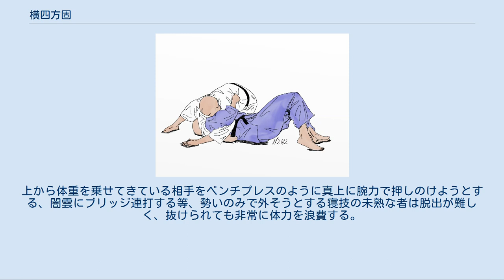横四方固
横四方固の基本形 横四方固（よこしほうがため）は、柔道の固技の抑込技の一つ。
IJF略号YSG。
 仰向けの相手の側方から四方に抑え込む技。
 基本形は相手が仰向けに寝た状態で、相手の側方から首の下に差し込んだ腕で後ろ襟を掴み首を固め、残った腕で相手の股間を通して臀部あたりの下穿きまたは後帯、横帯を掴み自分の胸で相手の上に乗り、腰を低く落として相手の動きを封じ抑え込む。
柔道と異なり顔に手を当てる行為が許されている格闘技では手で下の者が上の者の顔を下の者の足側に押して下からの縦三角絞で逃れられることが多く、横四方固は腕を股間に通す基本形以外で抑え込むのが良いとされる。
 試合での実例 ×モハメド・ラシュワン（エジプト） （横四方固） 山下泰裕（日本）〇 Olympicチャンネル映像（40s〜） - YouTube 崩横四方固（くずれよこしほうがため）は相手の右から抑える場合、左手を相手の左肩下から回して相手の左横帯を取り、その左肩前部で相手の上体を制し、右手で相手の左下穿きを制するまたは相手の背の下を通して左袖を取る横四方固。
他に右前腕を相手の左側の床につけ相手の動きに応じて右前腕部を移動しコントロールしながら、右肘を相手の左腰に当て抑え込む方法やこの方法から相手の左上腕部を左腋で抑える方法もある。
 胸固のイラスト 胸固（むねがため）は横四方固の一種である。
受の左からの抑え込みの場合、右手で受の右肩越しに後帯を取り、左腕で受の右腋を掬って胸を合わせて抑え込む。
柏崎克彦は、横四方固の基本は胸固と考えている、と述べている。
理由として、受の帯を持つことにより直接、力が伝わり、受の腰の動きをいくらか制することができる為だとしている。
 七大学柔道大会における胸頭固 胸頭固は取が受の首と右（左）腋を両腕で抱える左（右）からの横四方固。
別名ベンガラ。
 肩抑固（かたおさえがため）は受の右から受の左腕を左腋下に巻き込んで胸で抑えつけながら抑え込む横四方固。
左手を受の後頭部に置き、右手は受の左上腕部を手前に引いて左腋下に巻き込んだあとは受の左肩付近の床につく。
四つんばいの受の左から受の左腕を両手で引いて受の右から受の左腕を左腋下で巻き込んで抑え込む方法両肘取返し（りょうひじとりがえし）もある。
サンボでは肩関節技としても使用できる。
別名ヒジ取り腕固め（ひじとりうでがため）。
 腋取り固め（わきとりがため）は受の右（左）腕を取の右腋で抱え、左（右）手で受の後襟を取ながらの受の右（左）からの横四方固。
 前すそ取り横四方固め（まえすそとりよこしほうがため）は左腋で相手の右腕を抱え、右腕を相手の胴の下を通して右手で相手の上衣の右裾を掴み顎で相手の右脇腹を抑えての横四方固。
がぶりの体勢から左腋で相手の右腕を抱えハーフネルソンにし、右手で相手の右裾を掴んで左に横転して入ることが多い。
 マット・ヒューズ・ポジションは相手の右から自身の脚で相手の右腕、腕で相手の左腕を制しての横四方固。
MMAでは相手の頭部にパウンドや肘打ちを放つことが容易になる。
マット・ヒューズの得意技。
 春日ロックと同形態のレスリングのエビ固め 春日ロック（かすがロック）は片腕で相手の頭部をもう一方の腕で自分側の相手の片脚を抱え込んで両手を組んで相手をレスリングのエビ固めにしての抑込技。
横四方固だが一部は崩袈裟固である。
亀姿勢の相手の頭部と自分の反対側の片脚を抱え込んだあと様々な形で相手を仰向けにする。
相手の頭部側に返したり、ブリッジで自らの後方に返したり、相手の背面の上を前転して相手を横転させたりする。
講道館少年部である春日柔道クラブで小室宏二がよく教えていた。
別名クレイドル。
 試合での実例 ×ソフィア・ベラター（モロッコ） （1:04 横四方固） メイリン・デル＝トロ＝カルバハル（キューバ）〇 IJFサイト映像 一説には抑込技の中で極ったときに一番脱出が困難といわれる。
上から体重を乗せてきている相手をベンチプレスのように真上に腕力で押しのけようとする、闇雲にブリッジ連打する等、勢いのみで外そうとする寝技の未熟な者は脱出が難しく、抜けられても非常に体力を浪費する。
 基本的な脱出の仕方としては、瞬間的なブリッジで数 cmでも浮かして、戻られる前にエビで横にずれて力の掛け合いを垂直方向から斜め方向へずらし、再度密着しようと追ってくる相手の腰を手で制しつつ、相手側の膝を先に突っ込む、といった動きがある。